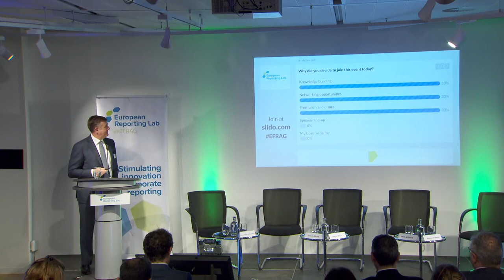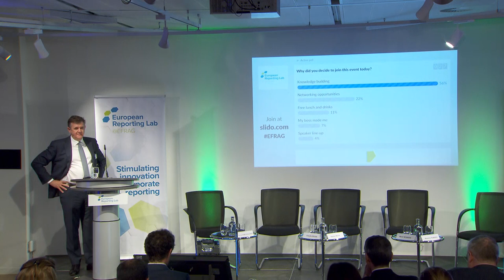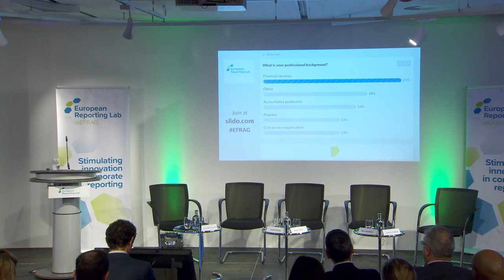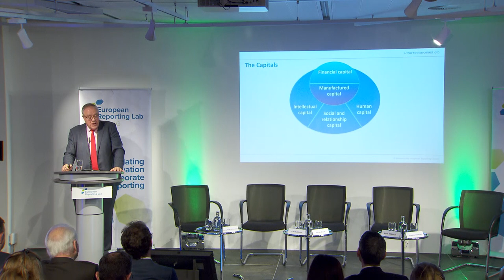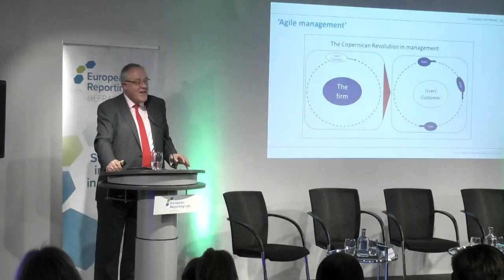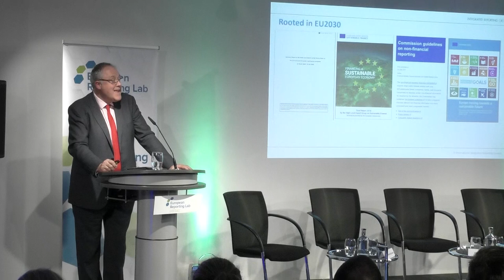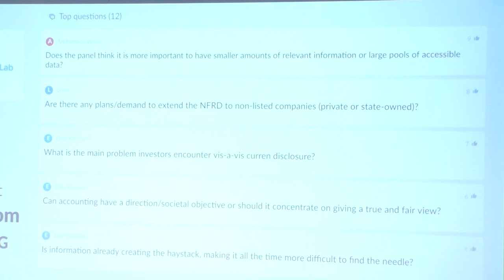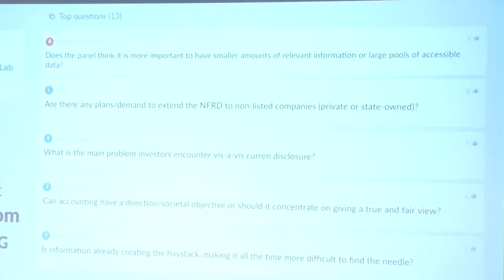Fostering Innovation in Corporate Reporting – Part 1/2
Recording of 'Fostering Innovation in Corporate Reporting', the first conference of the newly-formed European Corporate Reporting Lab, held in Brussels on 5 March 2019.